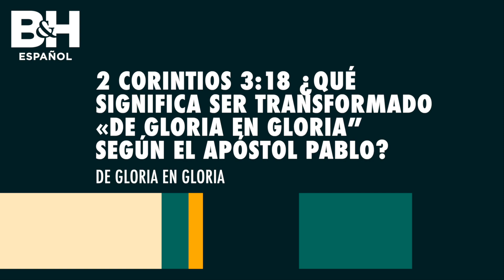¿Qué significa ser transformado «de gloria en gloria”? - Pastor Sugel Michelén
Dios nos dio Su evangelio como un regalo cotidiano, necesario para nuestra vida y devoción. Por lo tanto, si vamos a caminar con Dios mientras diariamente nos auto-predicamos el evangelio, nuestro conocimiento de la salvación (qué, por qué y cómo) es esencial. Sugel Michelén, nos da una valiosa herramienta para fortalecer y profundizar nuestro conocimiento de Dios y la salvación que es nuestra en Jesucristo.